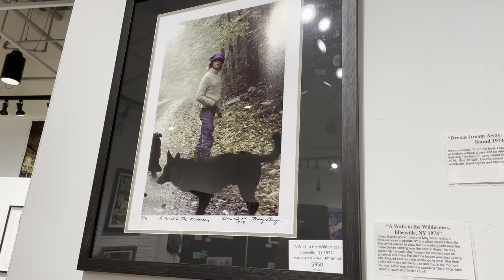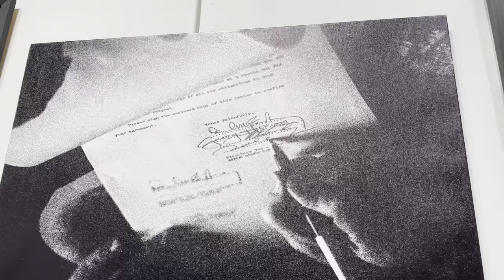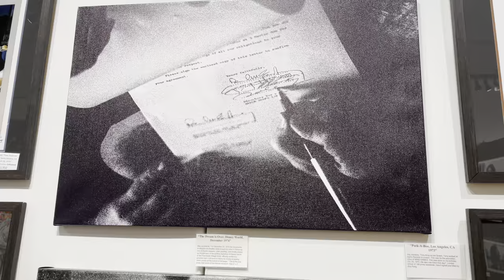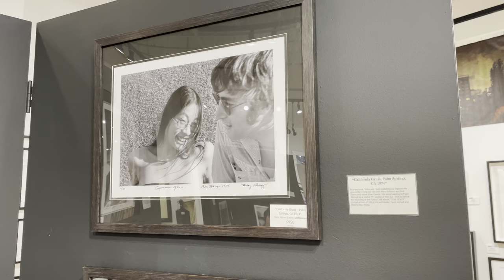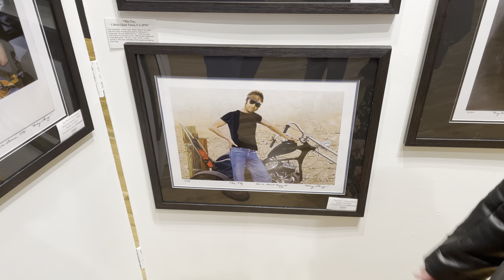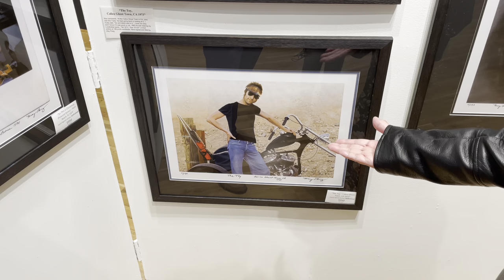John Lennon photos by May Pang on display in Texas | FOX 7 Austin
May Pang is a first generation Chinese American who grew up in Spanish Harlem and fell in love with John Lennon in New York City in the 1970s. May captured intimate photos of Lennon throughout their relationship. She's in Austin this weekend to show those photos, many of which you may never have seen before.

fox7austin brings you breaking news, weather, and local stories out of Central Texas as well as fun segments from Good Day Austin, the best from our video vault archives, and exclusive shows like the Good Day Austin Round-Up and CrimeWatch.